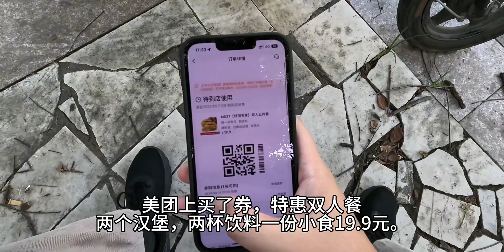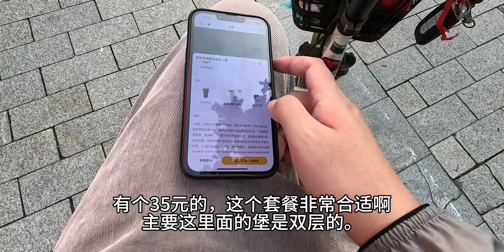初尝塔斯汀 19.9元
午夜寂静的美丽,汉堡,美食,生活记录,塔斯汀,麦当劳,Vlog